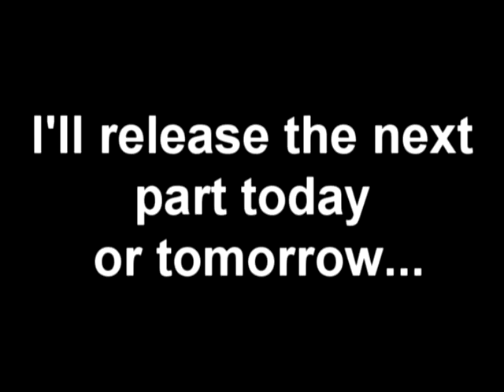Let's Play Operation Thunderbolt part 2 trailer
Oh yeah, I have a thing to please the ladies. It's... in... my... ROCKET LAUNCHER!

Song: Highway to Hell
Artist: ACDC